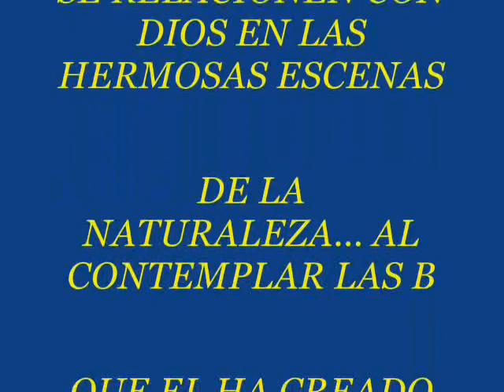FE EN FUEGO - Club De Apopa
Club de Conquistadores de Apopa, El Salvador